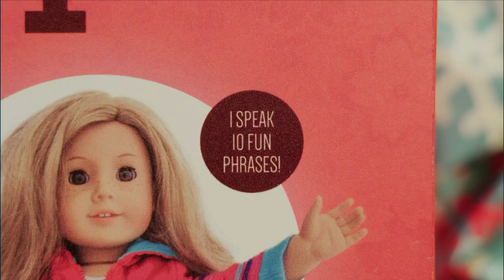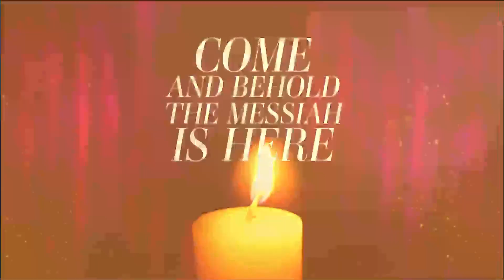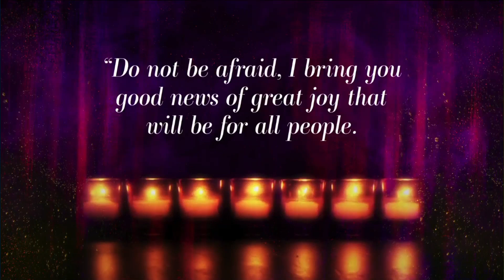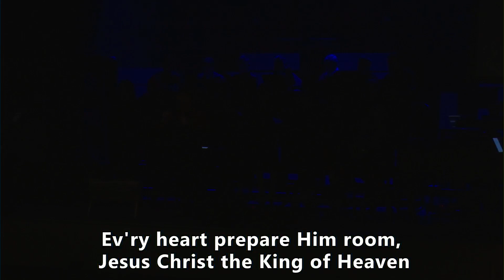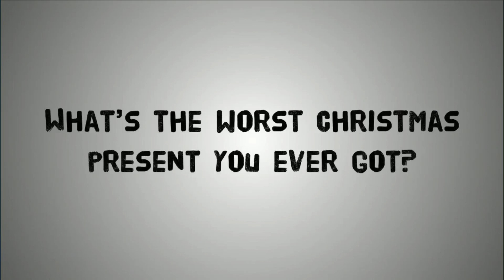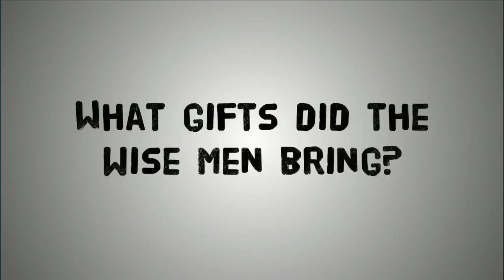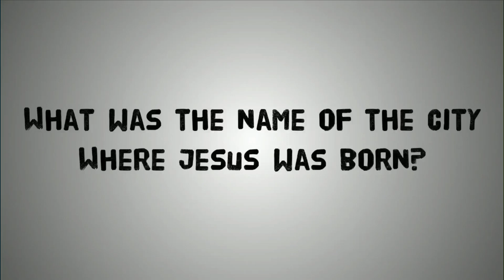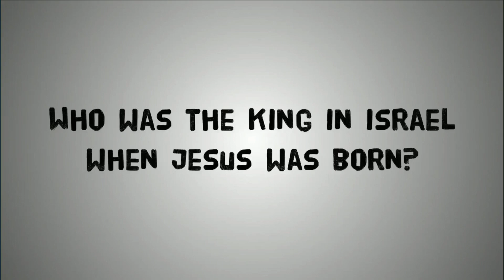The Gift Of Christmas | December 10, 2023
May "The Gift Of Christmas" help you focus on the birth of our savior, Jesus, this season.